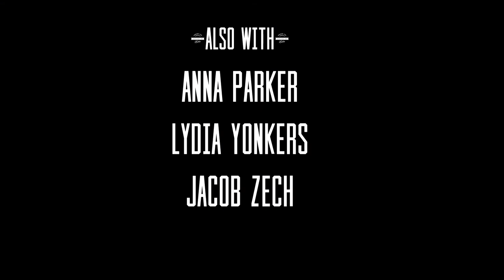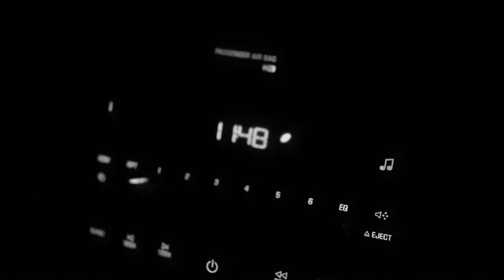a chilling discovery...The Hunt for Naked Man Ep. 4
Went on a stake out at an abandoned building in a state park...what we found was terrifying...

What do you think was in the building?

We'll talk about our personal experiences and what we saw/heard in episode five next Friday.

Cast:
Christian Yonkers
Anna Parker
Lydia Yonkers
Jacob Zech

Story/Editing/Directed by Emma Parker

Camera
Emma Parker

Christian Yonkers

Mark DiAngelo
Daniel Simon
Mike Koenig
Sebastian

Edited